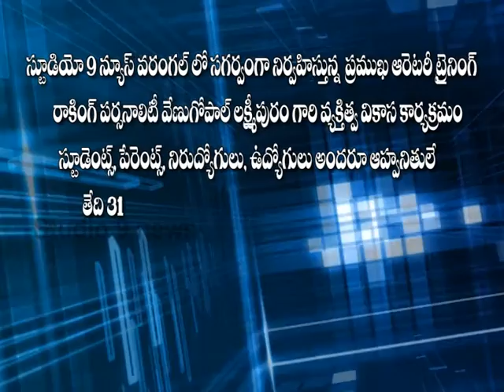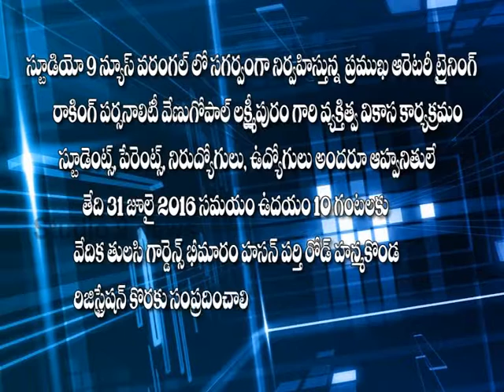PERSONALITY DEVELOPER VENUGOPAL LAXMIPURAM COMING TO WGL CONDUCTING BY STUDIO9NEWS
STUDIO9NEWS WELCOMING WARANGAL PEOPLE FOR GRATE PROGRAM AT WARANGAL FROM ORATOR VENUGOPAL LAXMIPURAM...